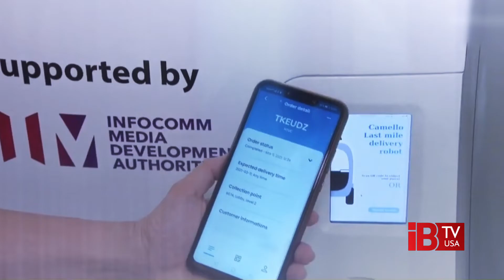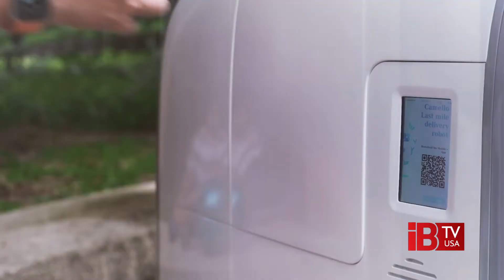বাসায় বাজার পৌঁছে দেবে রোবট।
বাসায় বাজার কিংবা অন্য কোন পণ্যের প্রয়োজন পড়লেই অনলাইনে অর্ডার করা যাবে। আর সেই বাজার মানুষ নয়, পৌঁছে দেবে রোবট। করোনা মহামারির মধ্যে এমন ব্যতিক্রমি সেবা চালু হয়েছে সিঙ্গাপুরে।
দৈনিক সকাল ৭টা থেকে সন্ধ্যা ৭টা পর্যন্ত দিনে ৪ থেকে ৫ বার সেবা দিতে পারছে রোবট দুটি। এখন ৭ শতাধিক পরিবারে সেবা দেবে প্রতিষ্ঠানটি। পরীক্ষা মূলক এই কার্যক্রম চলবে এক বছর। তার পরই বাণিজ্যিক ভাবে চালু হবে দেশটির অন্যান্য শহর গুলোতেও।